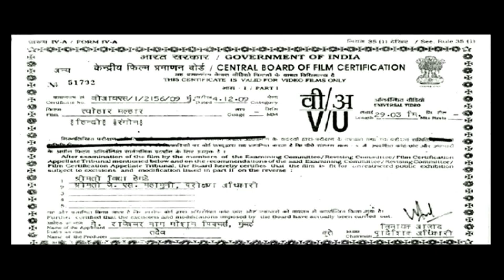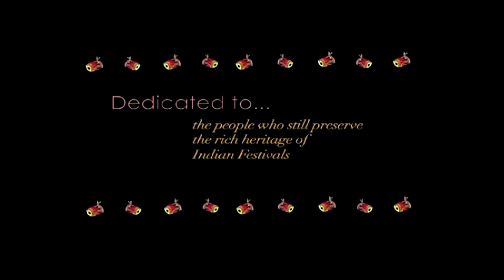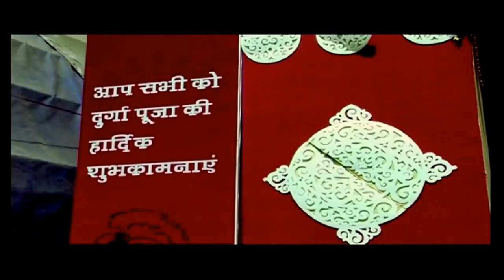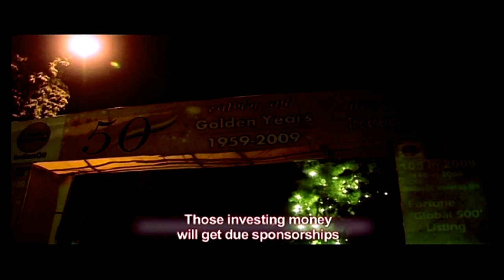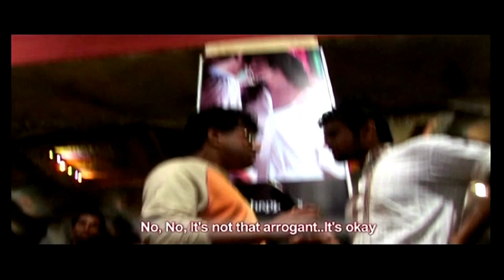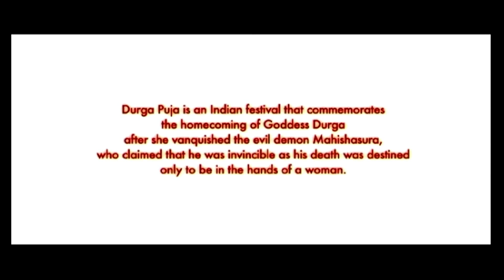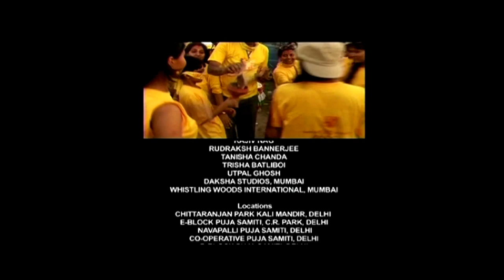RNMP Presents "Tyohaar Malhaar" - A 22 Min Mockumentary on Indian Festivals (2009) | Sahil Vaid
What happens when a person frustrated with subtle festivals decides to check out the same in the future? Meet "Joy" as he ventures out in the quest to find a festival full of fun,color and frolic, but is he able to adjust to the new age festivals?

Studio Rajeshwar Nag Motion Pictures, Mumbai

Starring Sahil Vaid, Sabreen Haziq, Sujoy Ghosh

Directed By Dhruv Gupta & Disha Bhattacharya

Screenplay By Vivek Bhattacharya

Produced By Rajeshwar Nag